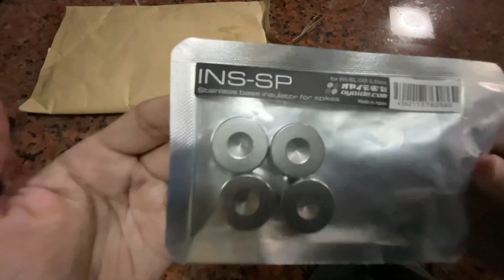Oyaide INS-SP for the monolith stand spike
speaker beosound a5 with monolith stand using airplay via omni sound setting